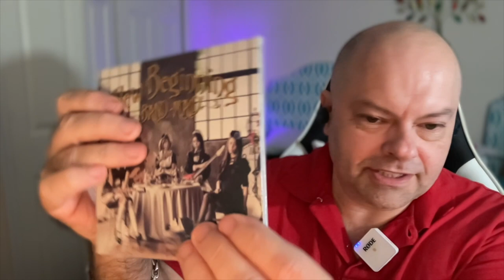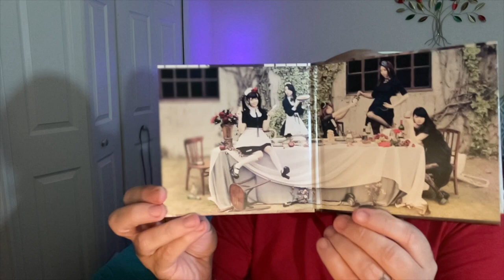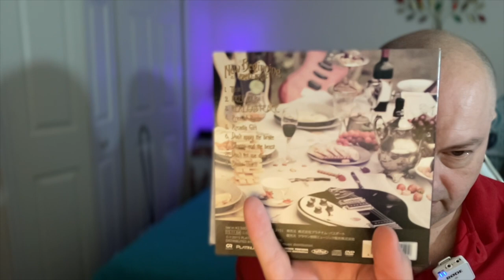UNBOXING my FIRST CD from.....